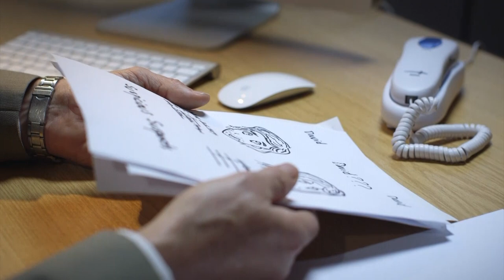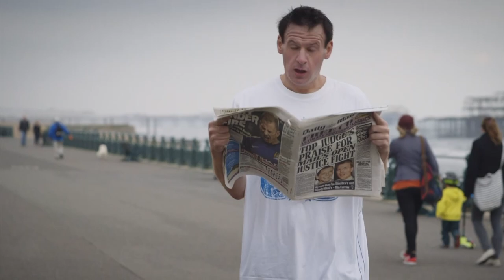Drowning in Sunshine: Episode 3: Free Magic Show (Full Episode)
Hi, there, it's Caffinejedi again.

Lucky and Jack continue their relationship while Ollie continues to scope up their lives. Little do they know, Sophie has sent another pair after Lucky, a strange couple of less than savory magicians.

A profanity-laced, Indie, brutal, chirpy, surreal, fun, and WEIRD story following a woman named Lucky shot off the coast of Miami who wakes up on the shores of the United Kingdom.  A dark-comedy inter-spliced with 2-D animation spanning across Miami and the sea-side-party-town-of-the-south-of-England, Brighton
Watch what random Amazon users have called 'Weird', 'Fun', 'Quirky', 'Lame' and 'Don't Bother'.